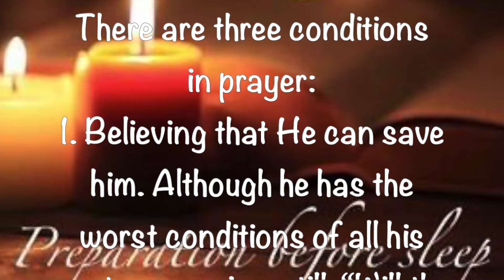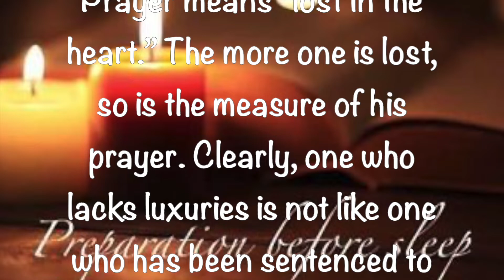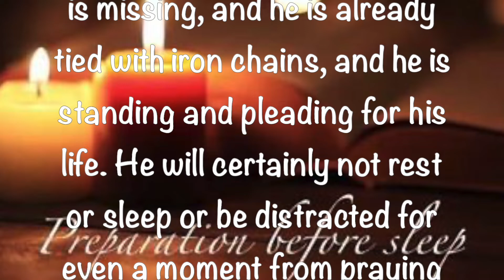Preparation Before Sleep ~ January 12 2022